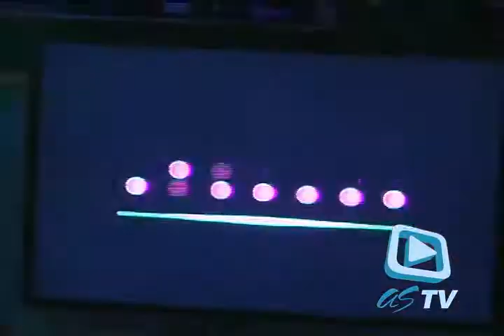Peruvian Goddessess Fiesta Brahma Perú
Party Of  Brahma Perú Anfitrionas Peruanas Preciosas Peruanas Diosas Peruanas
Peruvian Models Peruvian People.
Tono Brahma Tonazo Peruano Andrea Luna entre otras Peruanas muy conocidas en el ambiente del anfitrionaje y modelaje.